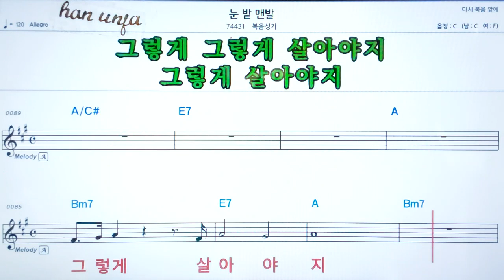눈밭 맨발/ 복음성가 ✌악보, 코드, ,,Karaoke*카라오케 반주